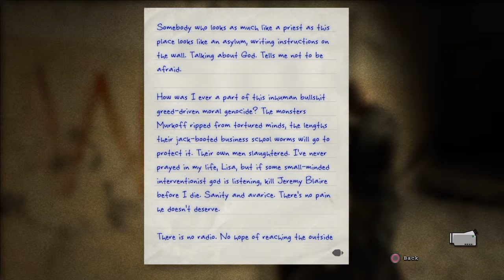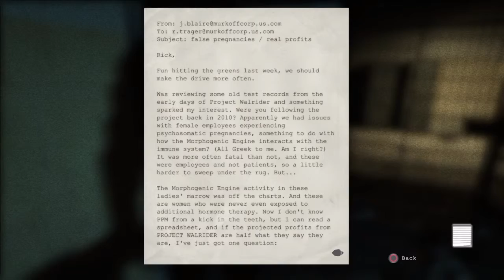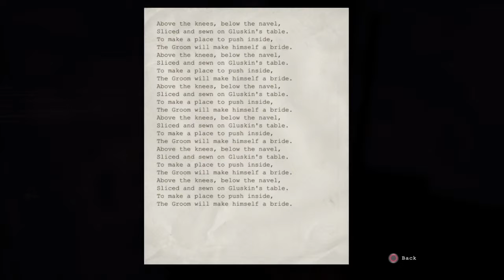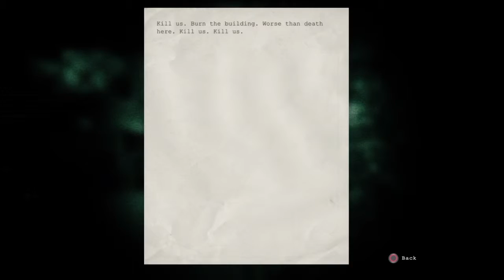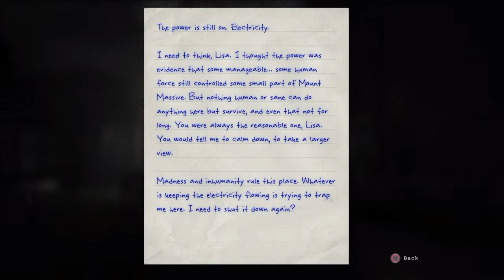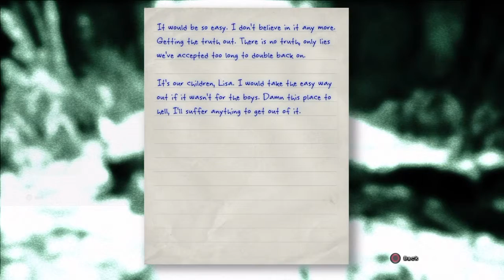Outlast Whistleblower Part 4: The Great Outdoors!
In this magical land where nothing can go wrong, we are having a magnificent frolic in the sunshine and flowers, and nobody is trying to kill us. Oh wait...